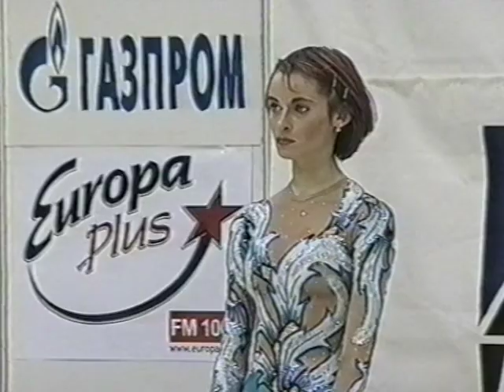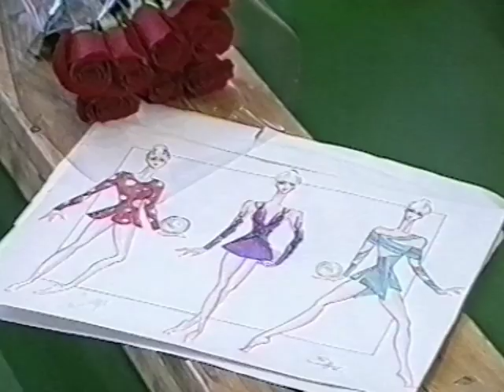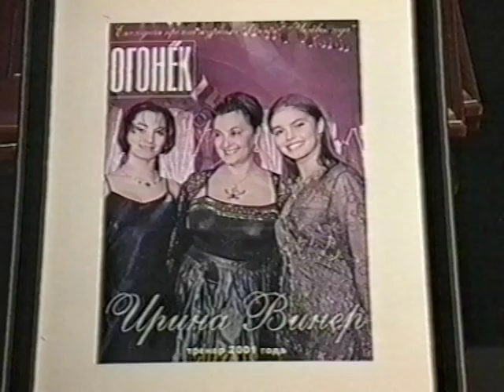Russia Rhythmic Gymnastics Documentary Part 1